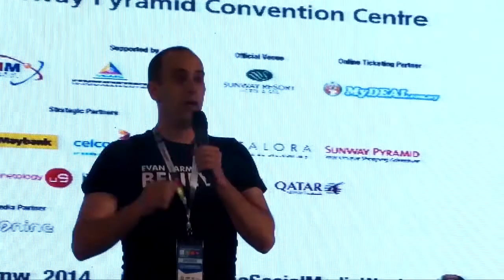Кто такой Эван Кармайкл?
Знакомьтесь! Эван Кармайкл - канадский предприниматель, спикер, бизнес консультант и автор книг. В возрасте 19 лет он основал биотехнологическую компанию, которую в дальнейшем выгодно продал.

В этом видео Эван расскажет о своих убеждениях, миссии своей компании, а также о том, что сподвигло его к предпринимательству. Вы увидите отрывки из интервью и выступлений Эвана.